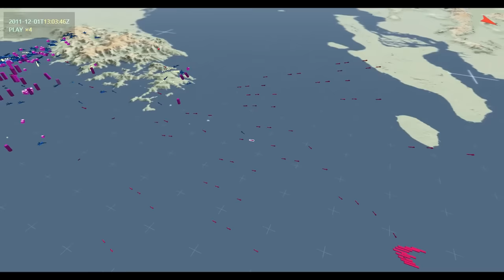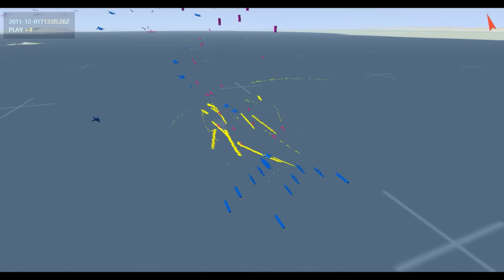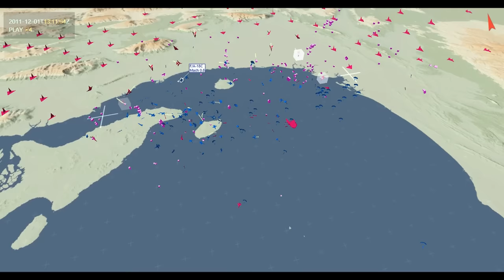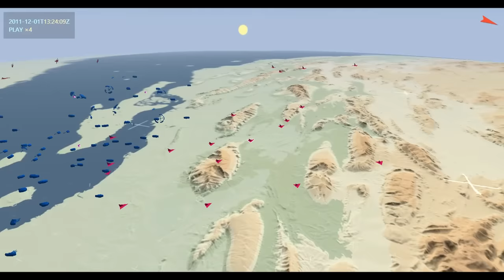DCS: Carrier Fleet Defense - Straits of Hormuz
This Video is a redo of another video I made a while ago, I thought I could redo it now that I have a new much more powerful computer. I was able to add much more aircraft, and I also added in the tacview for the video at the end.

Who do you guys think Won? and why. let me know. I think the Russians won but at a very high price almost so high it doesn't seem worth it.

Please keep in mind this video is just for fun, its not supposed to actually "mean" anything.